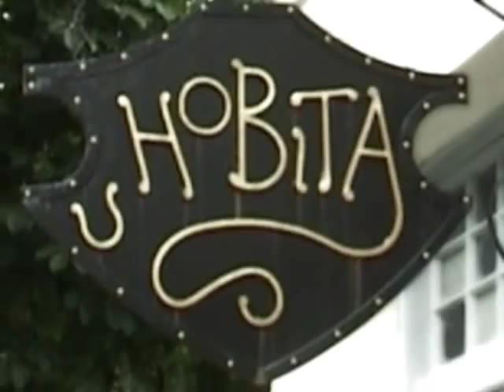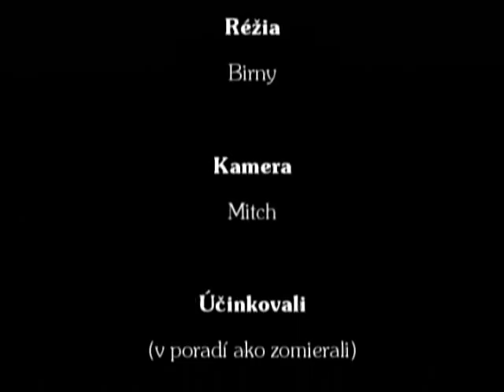Knajpa u Hobita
Everything looks all right in army pub "U hobita". Friendly atmosphere in pub is suddenly disturbed by time shift and some special forces..